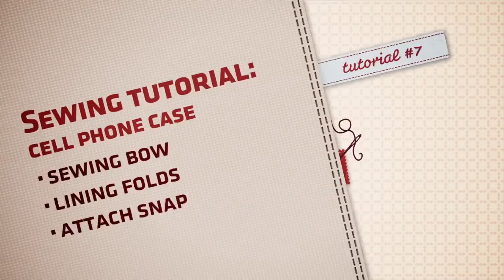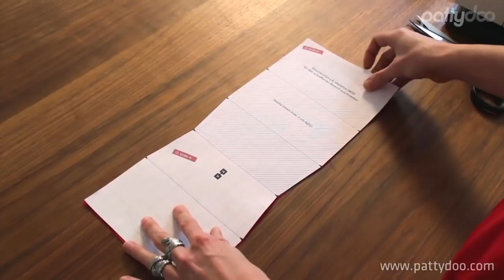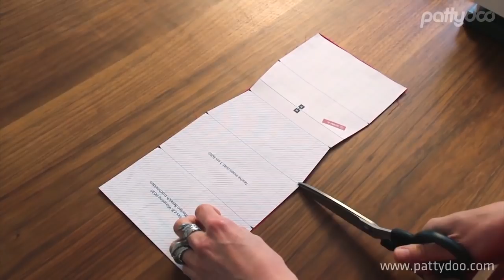cell phone pouch sewing video tutorial by pattydoo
The "bowie" case is a cute little bag with a bow, that can be sewn in 5 sizes - for different phone and smart phone sizes or a big version used as a clutch purse.